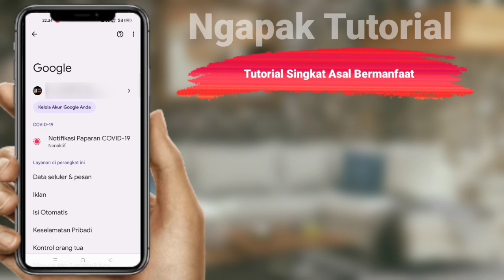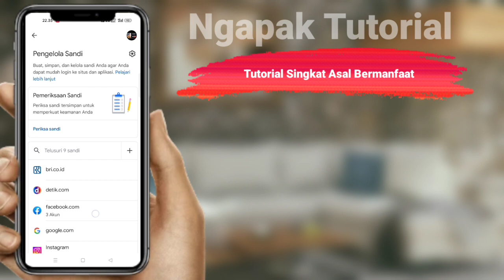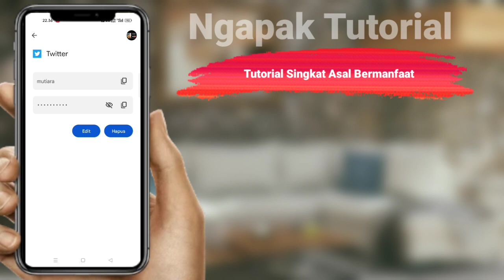Cara Melihat kata Sandi Twitter Kita Jika Kita Lupa Kata Sandi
Cara Melihat Sandi Twitter Kita jika Kita Lupa Kata Sandi

Halo sahabat YouTube semuanya, selamat datang kembali di channel Ngapak tutorial, dikesempatan kali ini saya ingin membagikan sebuah tutorial yaitu bagaimana caranya melihat kata sandi Twitter Kita jika Kita Lupa.

Nah bagi kalian yang ingin Tahu Caranya Silahkan kalian tonton video ini sampai selesai.
Terimakasih